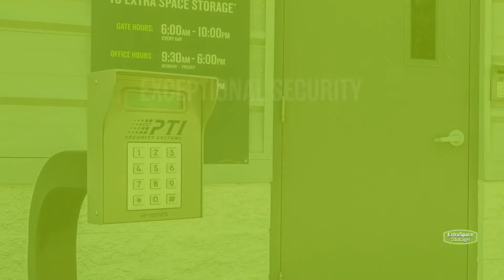Storage Units in Fort Worth, TX on Windsor Pl | Extra Space Storage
Looking for convenient, secure storage near Berkeley Place, Fairmount, South Hemphill Heights, or University Place? Extra Space Storage is located on near the intersection of Windsor Pl and 8th Ave in Fort Worth, TX, and offers a wide range of storage options to meet your needs.

This storage facility features a number of great amenities, including:
• Climate-controlled storage
If you're looking for a clean, well-maintained storage facility with a friendly, professional team ready to help you, you've come to the right place. Reserve your storage unit today at Extra Space Storage on Windsor Pl